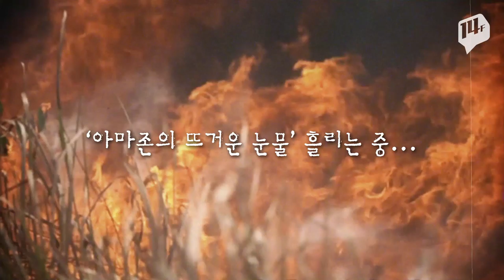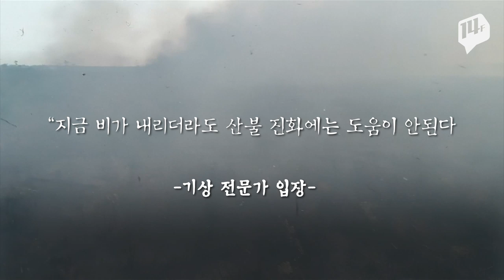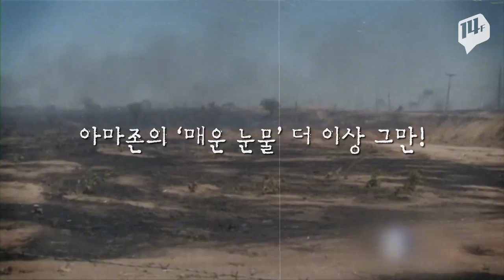벌목과 방화에 불타는 아마존, 누가 지구의 허파를 불태웠나/14F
‘지구의 허파’ 아마존이 대형 화재로 신음하고 있습니다.
벌써 서울 면적의 15배가 다 타버렸습니다.
사실 아마존 화재의 원인에는 브라질의
재정위기, 가뭄, 개발을 위한 무분별한 벌목과 방화 등이 꼽히고 있습니다.
지구촌의 재산인 아마존, 후손에게 잘 물려주도록 관리 좀 잘 합시다!